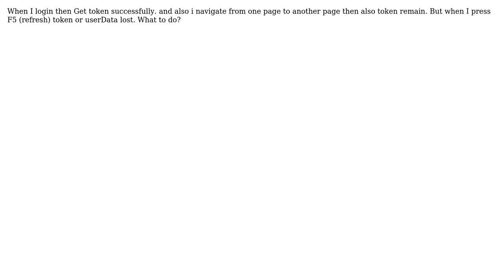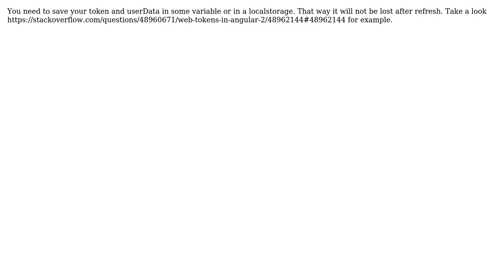oidc-client angular 6 Token lost after F5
With thanks & praise to God, and with thanks to the many people who have made this project possible! | Content (except music & images) licensed under CC BY-SA | Music | Images & others | With thanks to user Joe Belladonna user chirag and the Stack Exchange Network Trademarks are property of their respective owners. You are responsible for your own actions.